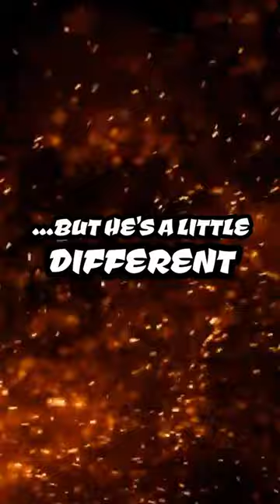Someone get this man a gay mongoose 😩🫎